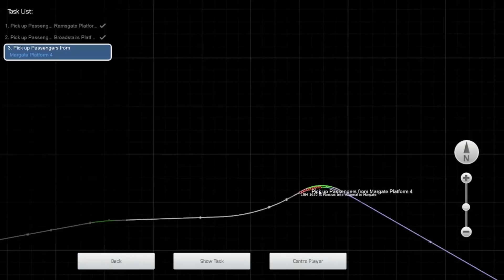Train Simulator | 09. [395] 1J84 1802 Ramsgate to Margate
Special Thanks
Avanti West Coast
CrossCountry
Deutsche Bahn
Great Northern
London Midland
London Overground
London Underground
S-Bahn
ScotRail
Southern
Southeastern
Thameslink
Transport for Wales
Virgin Trains